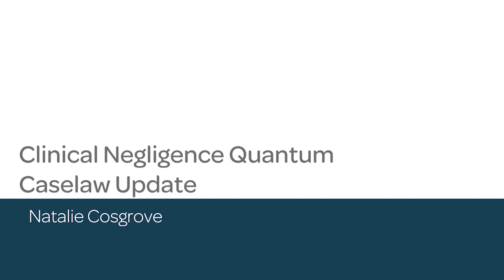Clinical Negligence Quantum - Caselaw Update with Natalie Cosgrove - Webinar